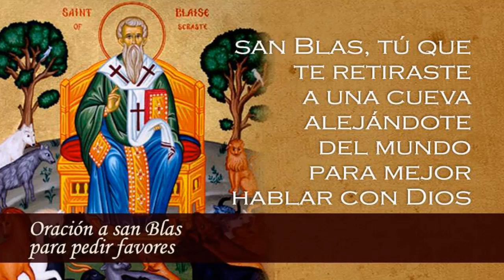Oración a SAN BLAS para pedir FAVORES URGENTES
DEJA TU PETICIÓN EN LOS COMENTARIOS